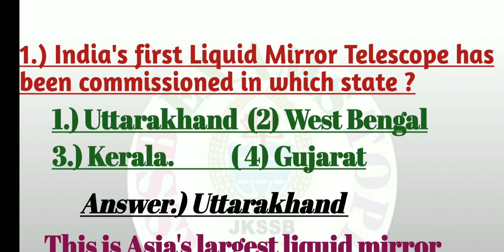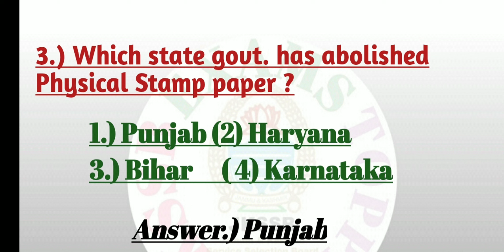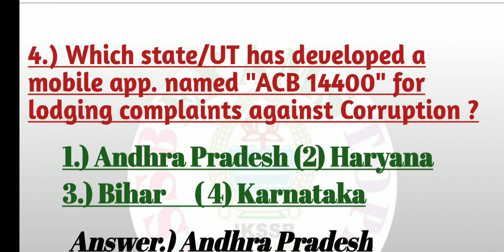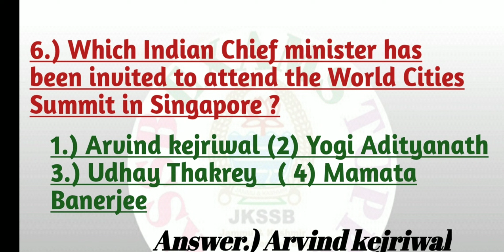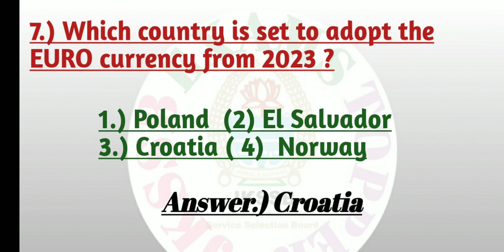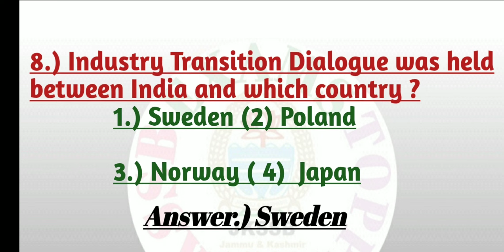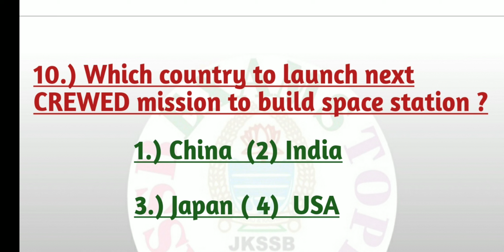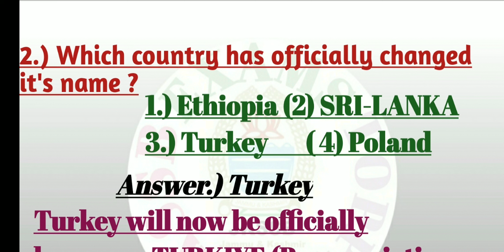Daily Current Affairs June-5,6-2022.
Daily Current Affairs for jkssb VLW/Finance SI/ Patwari /Stock Assistant etc & for all other COMPITITIVE exams.